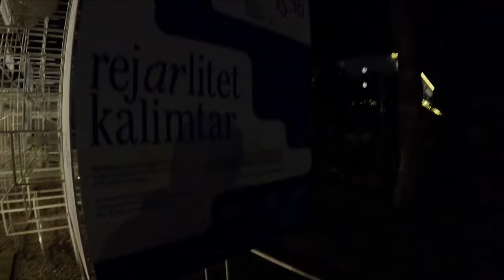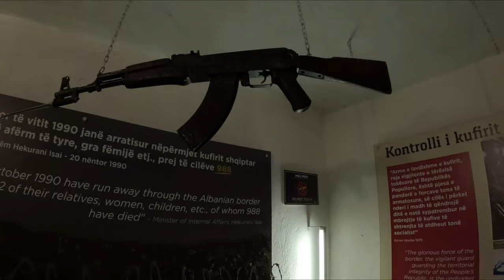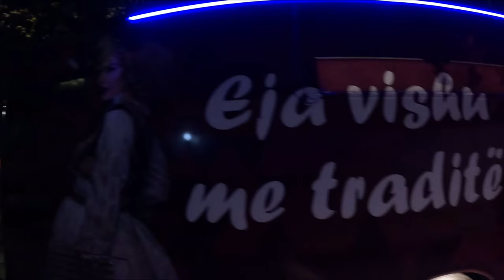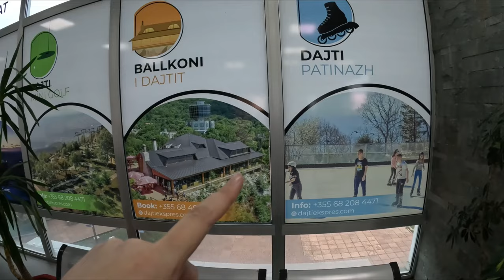Stuck on mount Dajti | Bunker converted into museum | Tirana, Albania🇦🇱 | Muslimah travel vlog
Assalamu Alaikum!

Come with us to Tirana, Albania🇦🇱

We visited mount Dajti and got stuck at the top! We also visited a bunker converted into a museum.

Watch for ideas for your next trip to Tirana.

السلام عليكم!

تعال معنا إلى تيرانا، ألبانيا 🇦🇱

زرنا جبل دايتي واحتجنا في القمة! زرنا أيضًا مخبأ تم تحويله إلى متحف.

انظر لأفكار رحلتك القادمة إلى تيرانا.

بارك الله فيكم جميعًا 🤍